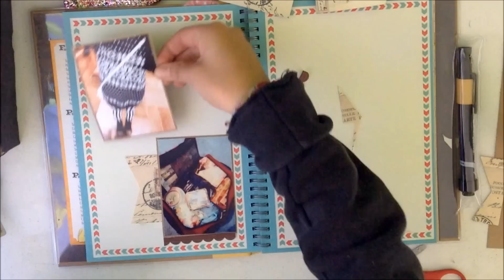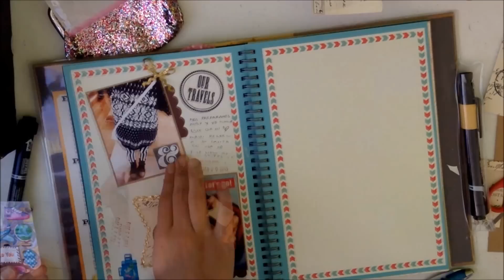TUTORIAL SCRAPBOOK ♥ SMASH BOOK ♥ • Haz una pagina conmigo • Viaje mamá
HOLI BEBES. Aqui con un nuevo Haz una Página conmigo, que espero y le guste mucho. ♥
Los amo con mi vida. Cualquier duda, queja o sugerencia no dudes dejarla en los comentarios.

GRACIAS. :3